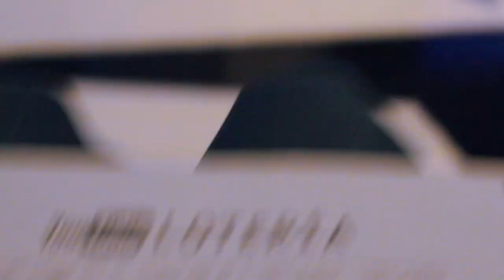CREATOR DAY YOUTUBE CDMX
✘ LIKE MY OFFICIAL FACEBOOK!

Sigue tus sueños y, por supuesto, buena suerte